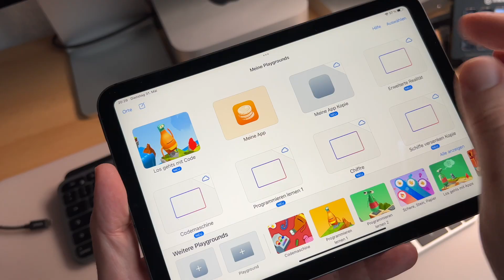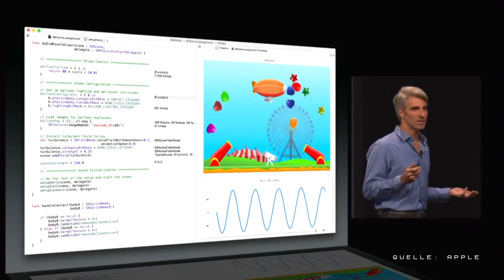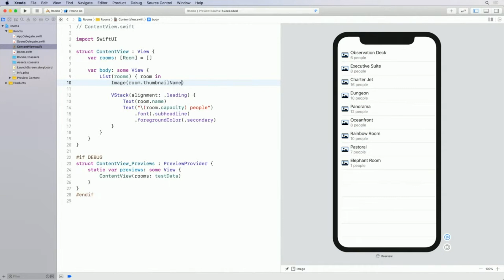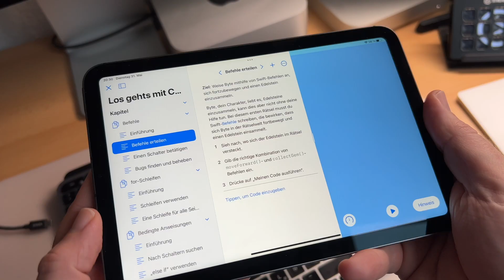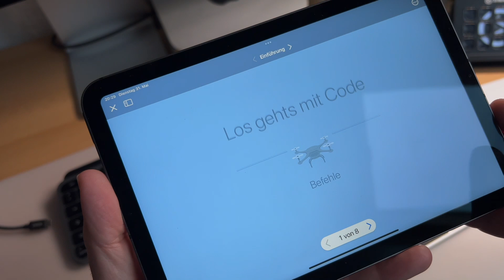Apple, Swift und die Talente von morgen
Die Swift Student Challenge von Apple motiviert junge Menschen, eigene Apps zu entwickeln. Ein Gespräch mit der zweifachen Gewinnerin Lena Mattea Stöxen über Swift und die Motivation, Apps zu entwickeln.

Kapitelmarken:
0:00 Intro / Begrüßung
1:53 Gespräch mit Lena, Teil 1
4:00 Was ist eigentlich Swift?
5:00 Gespräch mit Lena, Teil 2
10:53 Fazit